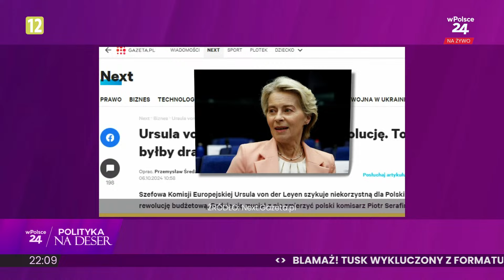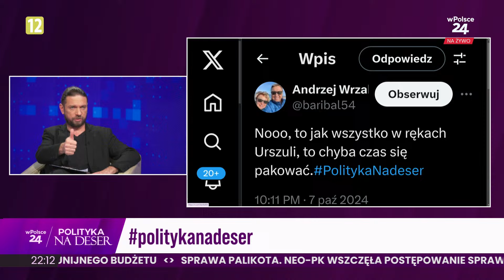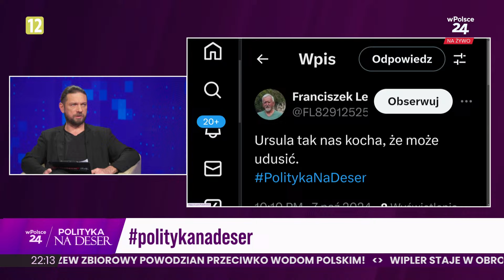POLITYKA NA DESER | Magdalena Ogórek i Krzysztof Feusette (7.10.2024), cz.2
Politykanadeser to program satyryczny, które w lekkiej i przystępnej formie podsumowuje bieżące wydarzenia polityczne. Polityka jest serwowana „na deser” – czyli w łatwej do przyswojenia, mniej formalnej formule, która może być konsumowana jako „dodatek” do codziennych informacji.

Program ten może łączyć analizy polityczne z elementami rozrywki, by zachęcić widzów lub słuchaczy do refleksji nad aktualnymi wydarzeniami, ale w sposób mniej poważny i bardziej dostępny. Program ułatwia zrozumienia skomplikowanych tematów politycznych, przy jednoczesnym zachowaniu dystansu i humoru.

To idealny format dla tych, którzy chcą być na bieżąco z polityką, ale bez nadmiernej powagi – coś w stylu „politycznej uczty na koniec dnia”.

Całodobowa stacja informacyjna. Polityka, ekonomia, przemiany społeczne, polska tożsamość i historia. WESPRZYJ telewizję wPolsce24. Konto do wpłat z Polski: 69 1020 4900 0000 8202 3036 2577, z dopiskiem w tytule wpłaty "DAROWIZNA", konto do wpłat zagranicznych: PL 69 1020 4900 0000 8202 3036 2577; BIC (SWIFT) - BPKOPLPW

Pełne dane do przelewu:
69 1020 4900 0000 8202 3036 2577
tytułem: "DAROWIZNA"